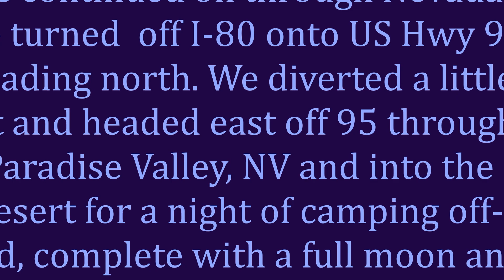Epic Minivan Camping Road Trip, episode 2: Utah to Nevada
In late 2018, my husband, myself and our little dog Oliver, took off on a mega road trip. Leaving Dallas, all we knew is that we wanted to get to the Oregon coast and then come back whatever way we decided at that time. In the end, we made a loop up to the Oregon coast and back down to southern California, back east to Texas. It was a dream adventure. We are now (non) building out our minivan to make another road trip. I lost much of the video of this part of the trip, so some of it is a slideshow. Enjoy our trip!